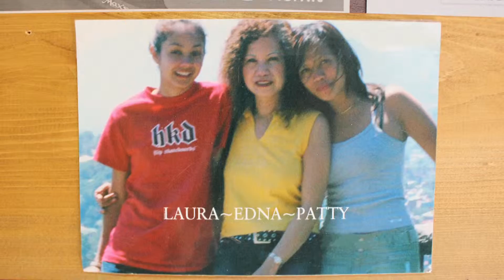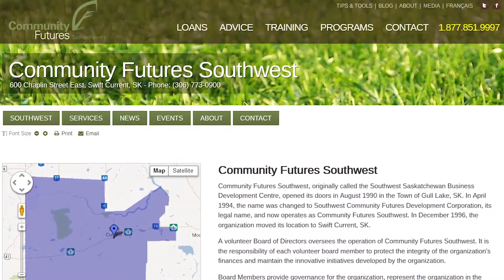Newcomer Entrepreneurs making it in Saskatchewan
This video takes a look at 4 entrepreneurs and their story of being a successful newcomer in Saskatchewan.Meet Nancy Onraet a lady who opens up her heart and her home to local families with day home services.Meet Maribel Riego owner of A & R Asian Food Store she’s an entrepreneur who’s mind is always working looking for ways to add value to her business.Meet Ariel Camarador a man obsessed with providing impeccable customer service. While most people are fast asleep in their warm comfortable beds Ariel and his team at Our Choice Cleaning Services are just getting to work.Meet Edna Davidson a local entrepreneur who has called Swift Current home since 1986. Edna operates Me Mart food store in the city and takes great pride in treating her customers like family.